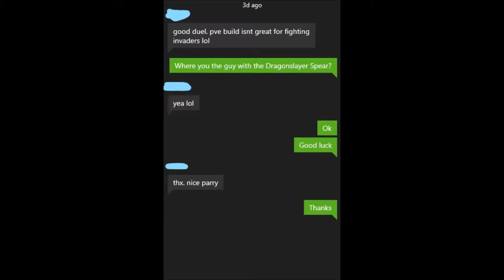Dark Souls 3 Average Chaos Lord Invasions (W/Kindmail)